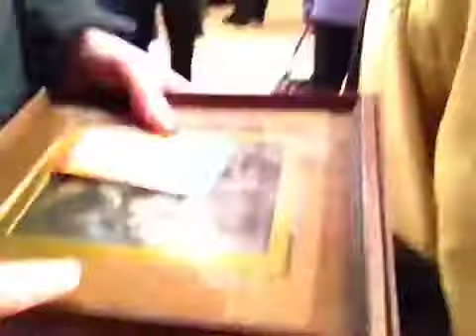Antiques roadshow - scarborough 2012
Zzzzzzzzz